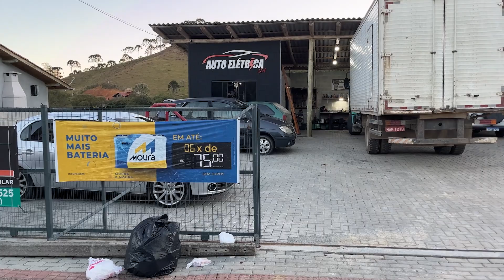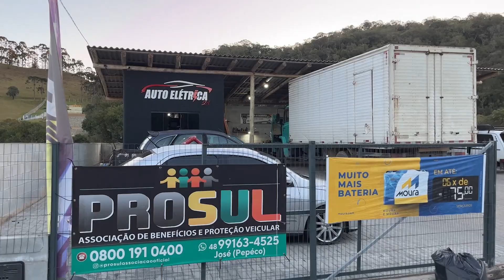Ep.16 PROBLEMAS na partida da KOMBI